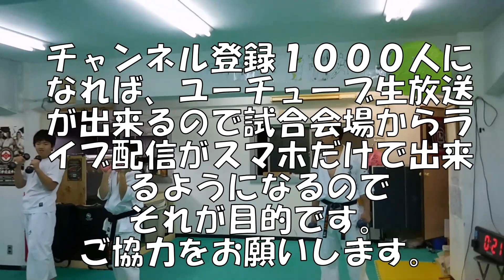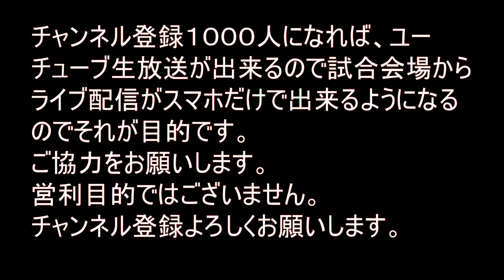空手選手向けトレーニング・体幹・筋トレ・組手が強くなる？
大阪市北区にある極真会館空手道場の指導方法、稽古風景、空手テクニックなどを公開してます。

国際空手道連盟極真会館 大阪なみはや支部 天満中崎道場 ・都島道場
・鶴見道場・野崎道場　責任者 師範代 藏谷薫
〒５３０－００３１　大阪市北区菅栄町１－５　フェニックスビル２階
空手試し割り杉板販売店